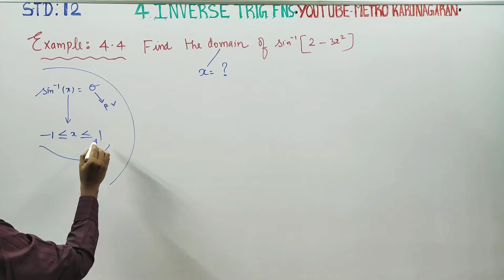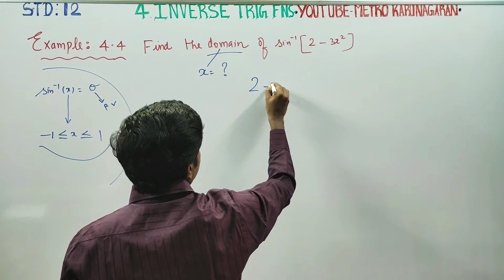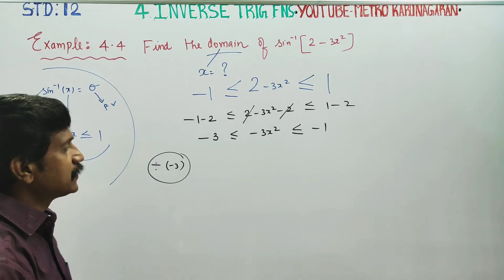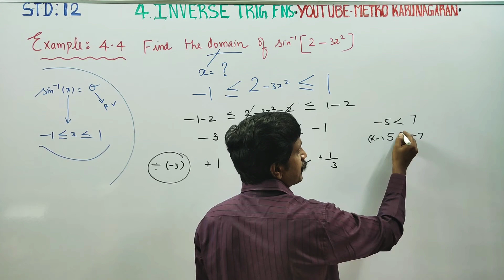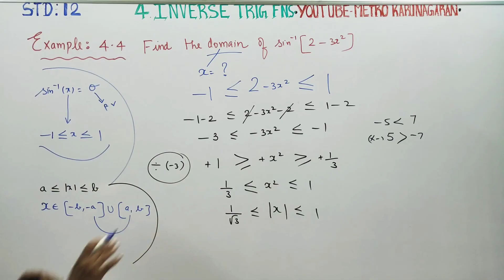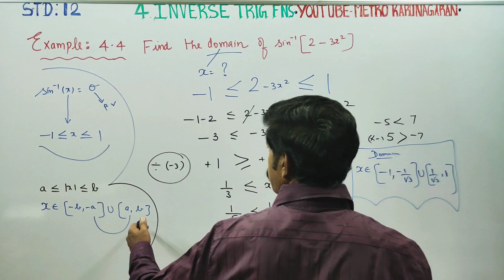12th Std Maths Example 4.4 Find domain of sin^-1(2-3x^2)